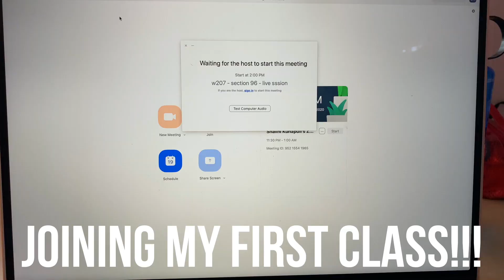FIRST WEEK of my Data Science Masters Program VLOG || UC Berkeley 5th Year MIDS Program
Back to school but make it a data science master's program! This week was my FIRST week as a graduate student at UC Berkeley and I could not be more excited for the coming year :) I am in the 5th Year Master of Information and Data Science (MIDS) Program at UC Berkeley, I decided to make a vlog showing/talking about how my first week went. Grad school is definitely different but I am so so excited for the coming year.

Good luck to everyone else starting school now, and go bears! Let me know if you have any questions in the comments below.